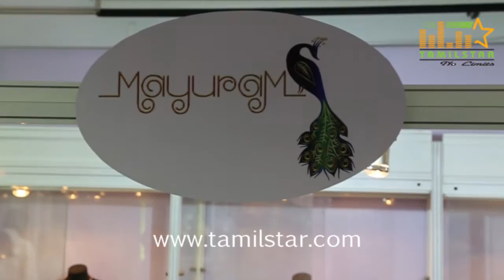Mayuram Jewellery Shop Launch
Mayuram Jewellery Shop Launch held on 31st Oct 2015 at Chennai.